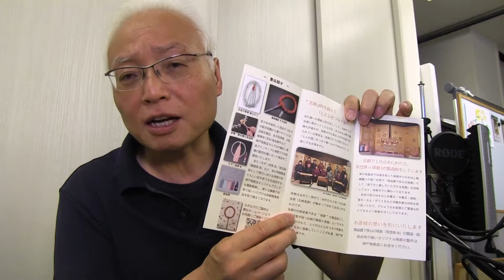ENDEX2019 数珠の神戸数珠店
京都の数珠専門店 神戸（かんべ）数珠店さんに数珠の文化のお話を伺いました。数珠と念珠の違い、葬送の文化との関わり合いなど見落としがちなところでした。